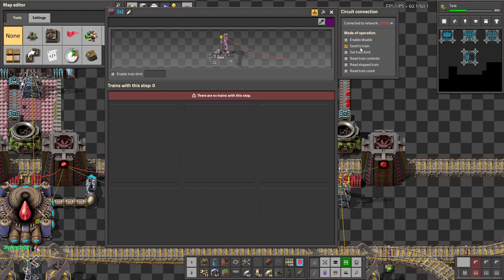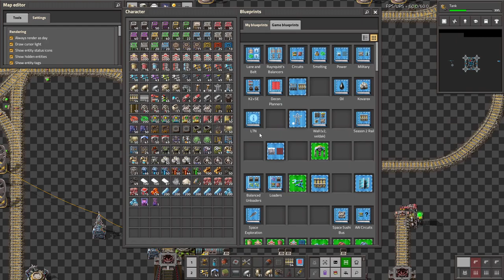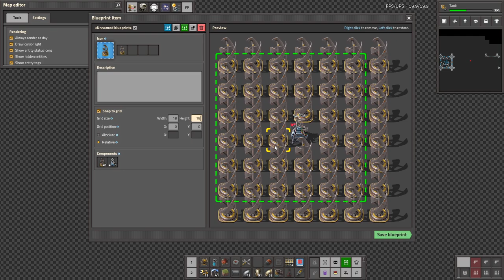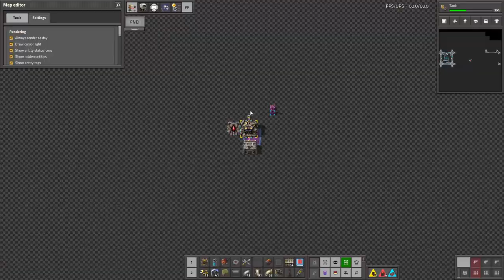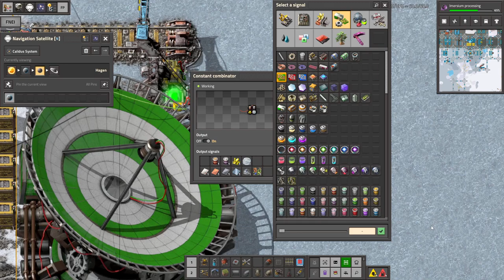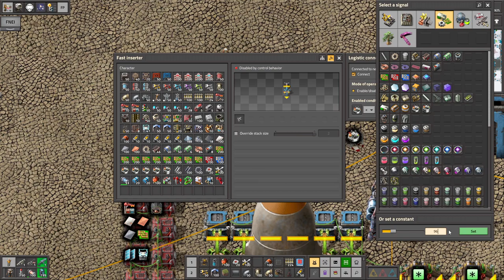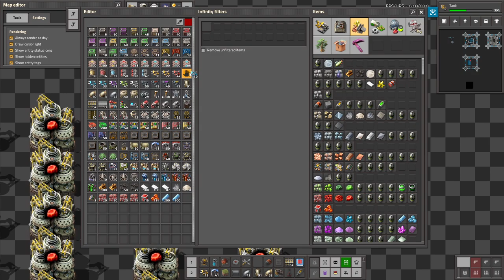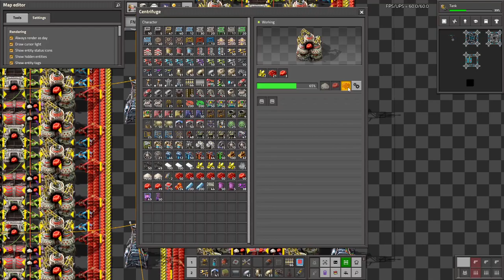Krastorio 2 + Space Exploration | Part 29